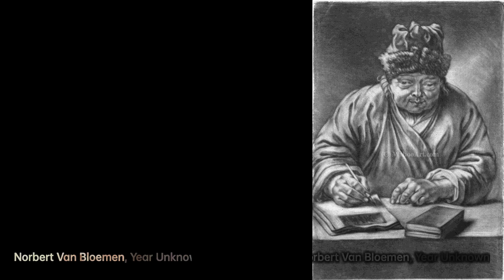Norbert van Bloemen: Master of Italian Landscapes｜Artist Biography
Norbert van Bloemen, also known as Cefalus or Cephalos, was a Flemish painter and draughtsman

A biography of Norbert van Bloemen.NorbertvanBloemen artist Biography VIS artist d2c0